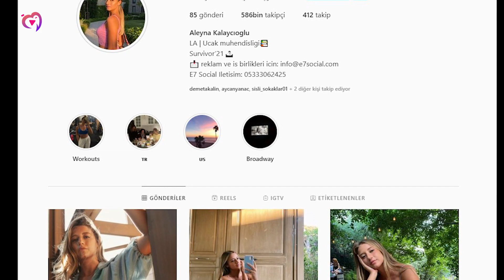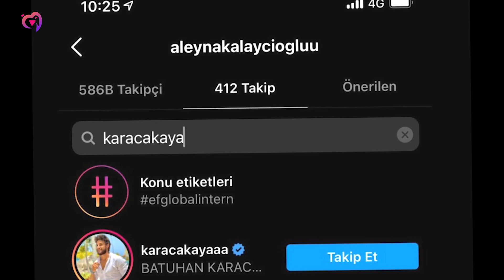SURVİVOR BATUHANDAN ALEYNAYA SANAL TOKAT!!! RESMEN SİLDİ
Survivor Batuhan Karacakaya aleyna kalaycıoğlu sevgili mi tartışmaları sürerken survivor batuhandan aleynaya sanal tokat geldi. batuhan aleynayı resmen sildi. survivor 2021 yarışmacıları batuhan karacakaya ve aleyna kalaycıoğlu aşkı tartışıyordu. batuhan instagramda yaptığı hareketle sevenlerini şok etti.

Merhaba sevgili DiziSeven ailesi. DiziSevenler olarak kanalımızda günlük dizi yorumları, dizilerin konusu, dizilerin oyuncu kadroları, nerede çekildiği, yeni dizilerin yayın tarihleri takip edilen dizilerin ne zaman başlayacağı, dizilerin oyuncuları kimdir, sevgilileri, eşleri, nereli oldukları, kaç yaşında oldukları gibi bilgiler ile dizilerin hangi kanalda yayınlanacağı ve diziler ile ilgili diğer tüm magazin haberleri gibi bilgileri günlük olarak yayınlıyoruz.